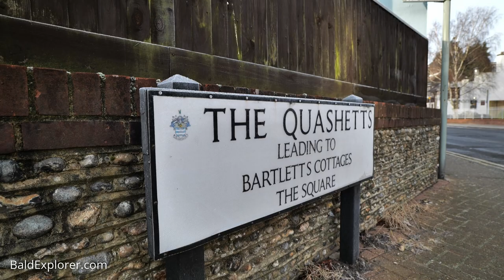The Quest For England - The Joy of Walking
Getting out in the fresh air, moving the body, moving from place to place, seeing the world around one - these are just some of the reasons why I love walking. In today's episode, I am strolling through Worthing's Twittens and heading up to the South Downs concentrating on the benefits and wonder of walking.